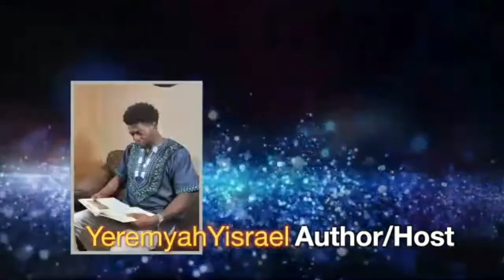Live Talk Episode 7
Maleness vs Manhood, Identifying a true man!